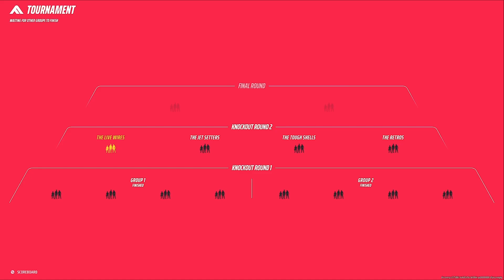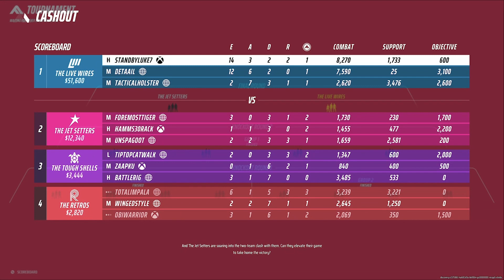Heavooch + LiL YuRTiE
Someone needs to play heavy...and ITS GONNA HAVE TO BE ME! Shoutout Detail for being the cracked teammate in today's video!